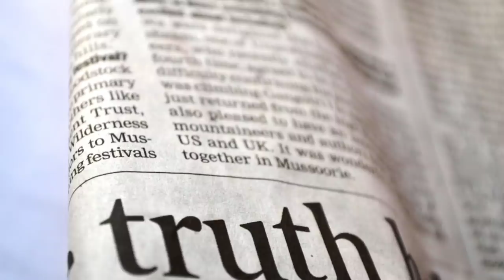Jia, nagbalik na sa Dragon Empire bilang Bagong CEO at President | Love thy woman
Love Thy Woman August20,2020
LoveThyWomanteaser | August 20, 2020 | Teaser

Starring Eula Valdes Zsa Zsa Padilla Sunshine Cruz Ruffa Gutierrez Christopher de Leon Yam Concepcion Xian Lim Kim Chiu

13, July 2020,
19 June 2020
Love thy woman kim chiu
Love thy woman teaser
Love thy woman teleserye
Love thy woman